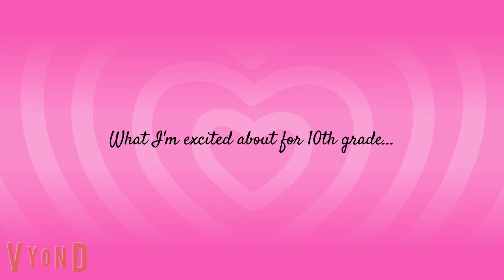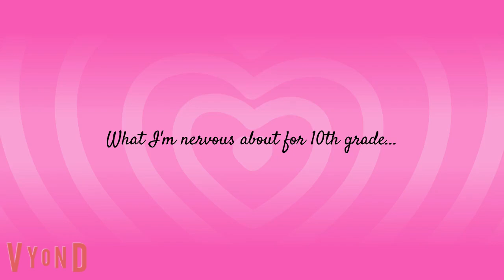How I'm Feeling About Going Into Sophomore Year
Songs Used In This Video:
No Boyfriend - Hoang Yen Chibi
Pink Blood - Hikaru Utada